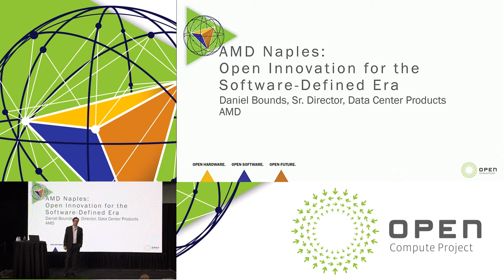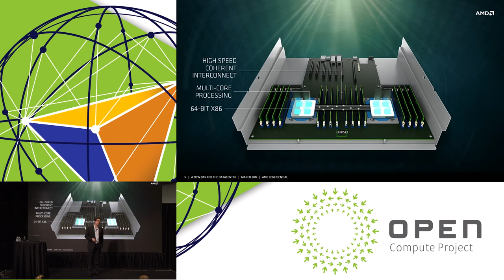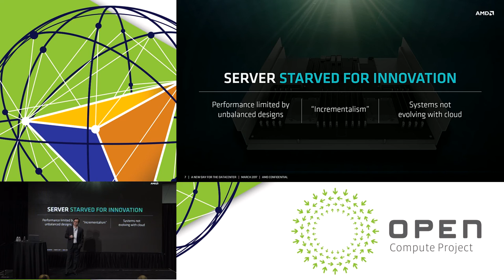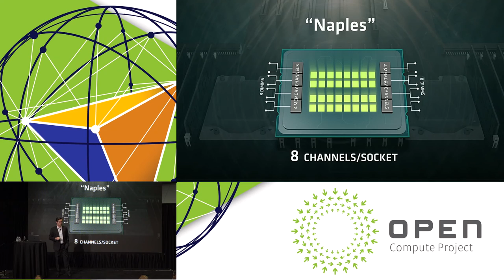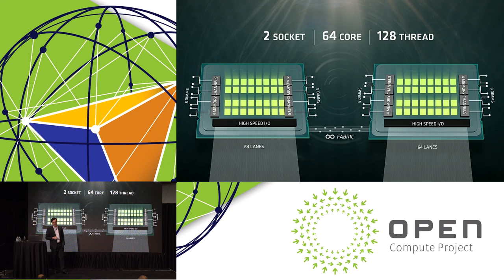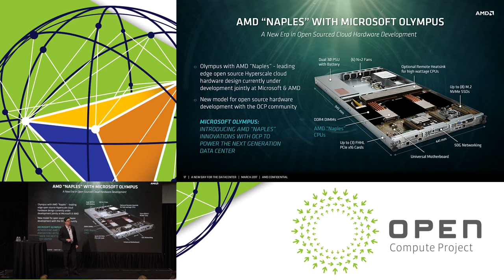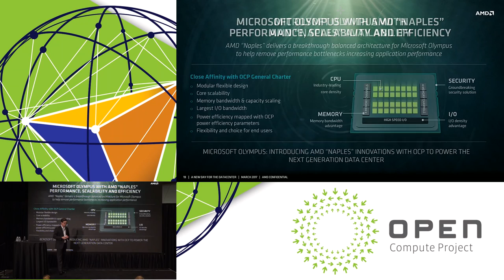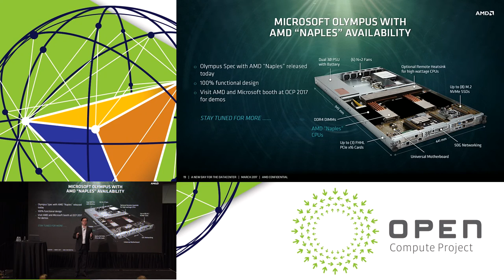AMD: AMD Naples: Open Innovation for the Software Defined Era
Speaker: Daniel Bounds

Learn more about the AMD “Naples” System-on-Chip that sets a new standard of performance, scalability and balance for the Software-Defined Data Center.